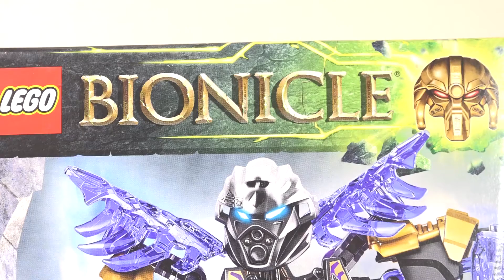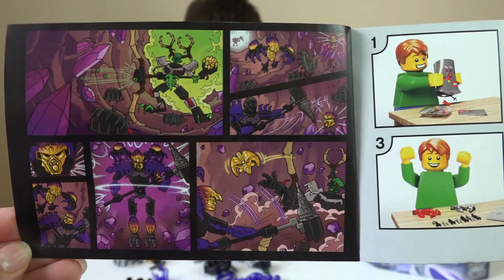LEGO Bionicle 2016 Terak Creature of Earth review / ЛЕГО БИОНИКЛ 71304 Терак Тотемное животное Земли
Всем привет! Сегодня мы открываем и делаем обзор ЛЕГО БИОНИКЛ 71304 Терак Тотемное животное Земли. Терак входит в коллекцию ЛЕГО Бионикл 2016 года. Это класная игрушка для детей и может быть соеденена с ЛЕГО БИОНИКЛ 71309 Онуа Объединитель Земли.
It's an unboxing and review of LEGO Bionicle 2016 Terak Creature of Earth. LEGO Bionicle Terak 71304 is a cool toy that may be connected to LEGO Bionicle 71309 Onua Uniter of Earth. All the best for kids on SanSanychTV.